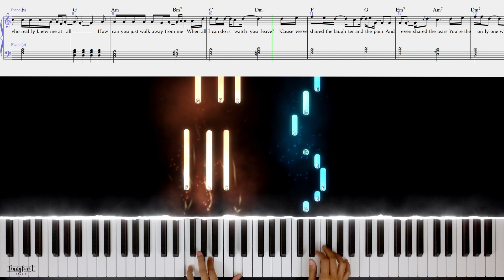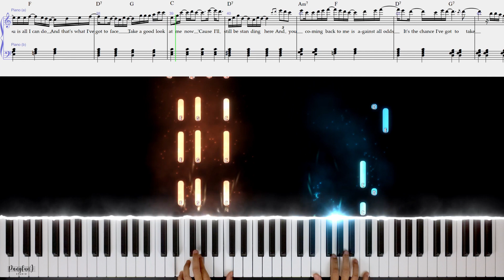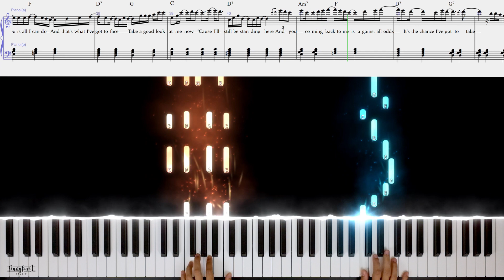Against All Odds (Phil Collins & Mariah Carey) - Piano Tutorial + Free Sheet Music